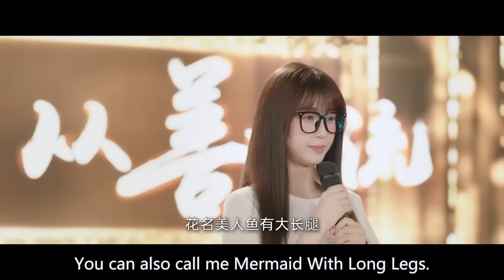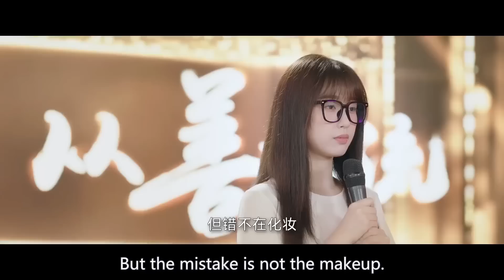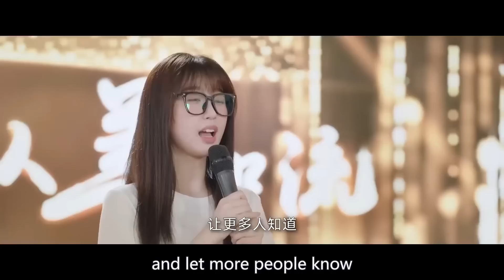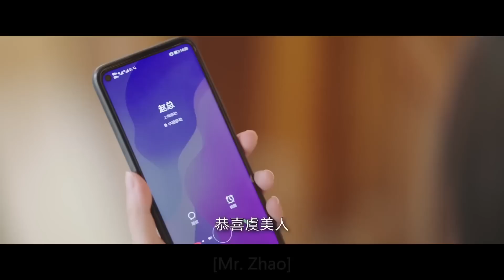酒会上大伙想看女主出丑，怎料高富帅现身为她撑腰，当即扭转局面 🧁 Chinese Television Dramas 虞书欣 张彬彬